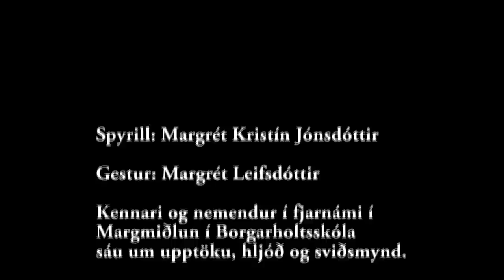vidtal margret leifsdottir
10 daga hreint mataræði, Margrét Leifsdóttir heilsumarkþjálfi